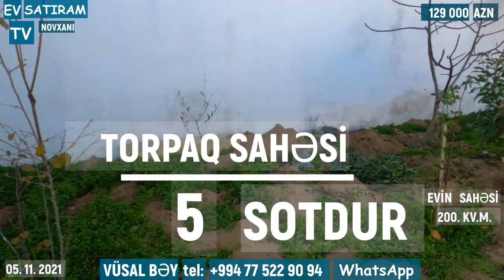129 000 MANATA BAĞ EVİ SATILIR NOVXANIDA/Недвижимость в Баку / EV SATIRAM TV